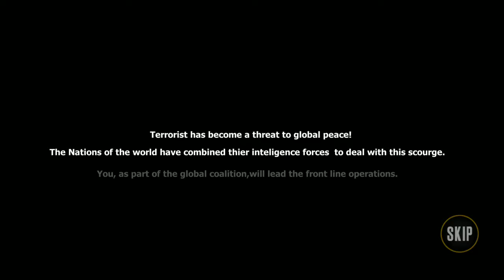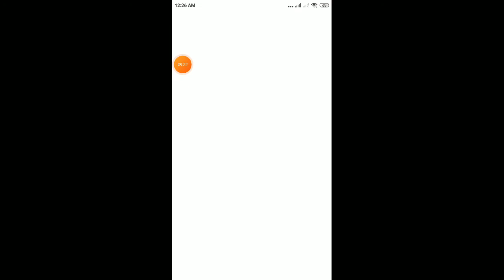🔥 aug Gameplay Live फौजी गेम कैसे खेलते हैं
🙏  Namaskar Dosto 🙏

Aq `

.776
```````````` HU7  🙏  Namaskar Dosto 🙏

फौजी गेम कब लॉन्च होगा फौजी गेम कब लॉन्च होगा
फौजी गेम कब लॉन्च होगा प्ले स्टोर पर FAUG Official Launch Date Confirm | Fauji Game Play Store Par Kab Aayega
 फौग गेम प्ले स्टोर par kab aayega | फौग गेम प्ले स्टोर की रिलीज़ डेट | Faug खेल पूर्ण विवरण | एफएयू-जी गेम प्लेस्टोर रिलीज की तारीख की पुष्टि की | nCORE गेम्स | पबग से बेहतर नया खेल |

Agar apko hamara video pasand aaye to hamare channel ko subscibe jarur kare aur ghanti ka button dabana na bhule Fauji game release date | Fauji game kab launch hoga | fauji game Release date in India FAUG Game Release Date On Play Store Still Not Announced| FAU-G Launch Date? | Download FAUG vs PUBG FAUG Game Release Date On Play Store Still Not Announced| FAU-G Launch Date? | Download FAUG vs PUBG4.7 लाख बार देखा गया 2 माह पहलेABP NEWS HINDIFAUG Game Release Date On Play Store Still Not Announced| FAU-G Launch Date? | Download FAUG vs PUBG4.7 लाख बार देखा गया 2 माह पहलेABP NEWS HINDIFAUG Gameplay, FAUG Launch Date News: Made In India Game FAUG कब Launch या Release होगा, इस बात का सभी को ...3:17अभी चल रहा हैFauji Game Released Date Confirm News | Fauji Game Launch Date| Fauji Game Release Date | Fauji Game2 लाख बार देखा गया 3 माह पहलेTechnical RathoreFauji Game Released Date Confirm News | Fauji Game Kab Launch Hoga | Fauji Game Release Date Fauji Game Released Date ...4K2:46अभी चल रहा हैFauji Game Released Date Confirm News | Fauji Game Launch Date| Fauji Game Release Date | Fauji Game8.7 लाख बार देखा गया 4 माह पहलेTechnical RathoreFauji Game Released Date Confirm News | Fauji Game Kab Launch Hoga | Fauji Game Release Date Fauji Game Released Date ...4Kलोगों ने यह भी देखा😤 FAU-G GAME PLAY WITH FRIENDS ? | FAU-G ON PLAY STORE | HOW TO PLAY FAU-G GAME | FAUG GAME1.7 लाख बार देखा गया 2 दिन पहलेAMbhai gamingस्वागत है आपका एक ओर तबाही वीडियो में Apna SECOND CHANNEL (ROASTING) ...नया4:45अभी चल रहा हैFauji Game Trailer - FauG Release Date - How To Download FauG Game - Fauji Game Launch Date - 20206.8 लाख बार देखा गया 4 माह पहलेTech DS BihariFauji Game Trailer - FauG Release Date - How To Download FauG Game - Fauji Game Launch Date - 2020 The new game ...2:46अभी चल रहा हैफौजी खेल का विमोचन दिनांक पुष्टि समाचार | फौजी गेम लॉन्च की तारीख | फौजी गेम रिलीज की तारीख | फौजी खेल8.7 लाख बार देखा गया 4 माह पहलेTechnical Rathoreफौजी खेल का विमोचन दिनांक पुष्टि समाचार | फौजी खेल काब लॉन्च होग | फौजी खेल रिलीज की तारीख फौजी खेल जारी तिथि ...4K4:42अभी चल रहा हैऐसा होगा FAUG Game | faug game map | fauji game guns | Vehicle | faug game kaise download karen49 हज़ार बार देखा गया 4 माह पहलेMadness Gyanऐसा होगा FAUG Game | faug game map | fauji game guns | Vehicle | faug game kaise download karen Subscribe For Intersting ...8:54अभी चल रहा हैFAU-G FIRST GAME PLAY Ft.MORTAL🔥❤️ | OFFICIAL INDIA GAME | AKSHAY KUMAR | FAUG MORTAL AKSHAYKUMAR41 लाख बार देखा गया 4 माह पहलेARTHAS GAMINGFOLLOW ME ON INSTAGRAM ❤ LINK ➤ FOLLOW ME ON OMLET LINK ...4Kअभी चल रहा हैबाद में देखेंसूची में जोड़ेंfauji game live stream fau g live streamदर्शकों की संख्या Play Fearless and United Guards - Apps on Google PlayHigh up on the peaks at India’s northern border, an elite fighting group protects the nation’s pride and sovereignty. It’s a daunting task, for the most courageous: The Fearless and United Guards in to FacebookLog in to Facebook to start sharing and connecting with your friends, family and people you know Pelum Gaming